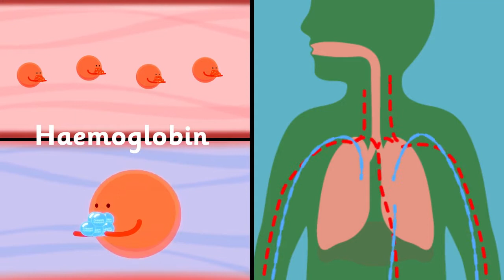How does protein help to mend us when we're hurt?@